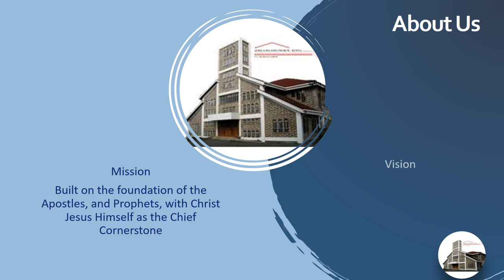Ordination service Coming 25th August 2019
Built on the foundation of the Apostles, and Prophets, with Christ Jesus Himself as the Chief Cornerstone.

We exist to Glorify God by teaching the HolyBible, ministering to the contemporary person and meeting needs with appropriate skills and tools.